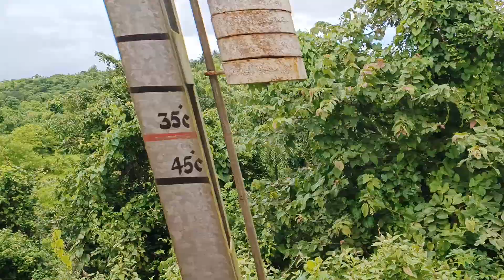itna khubsurat jagah aap dekh kar man mohallega isliye aap is video ko ₹40000 share Karen(2)